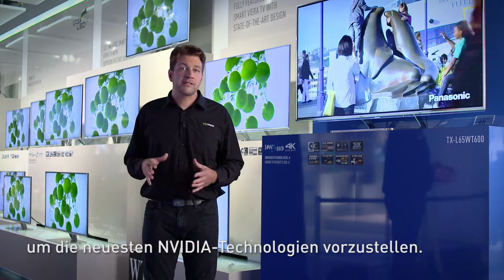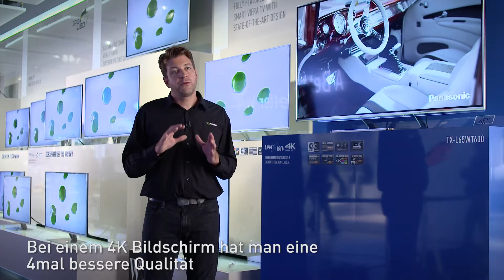Lars Weinand, NVIDIA - 4K Gaming und 50/60P (German)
Panasonic LIVE@IFA 2013 - Innovation Talks (German Subtitles)
LARS WEINAND - 4K GAMING UND 50/60P
Seien Sie dabei, wenn Wirtschaftsgrößen richtungsweisende Panasonic Innovationen diskutieren. Lernen Sie Lars Weinand von NVIDIA und zwei Computerspielexperten kennen. Erfahren Sie wie die 4K Technologie in Kombination mit der Bildwechselfrequenz 60p die Zukunft des Gaming verändern wird: vom Fernseher, über die Grafikkarte bis hin zur Software.

TREFFEN SIE LARS WEINAND
Lars Weinand ist seit 2007 Senior Technical Marketing Manager von NVIDIA. Der Marktführer für Visual Computing Technologien und Panasonic haben ein gemeinsames Ziel: Die Messlatte für Computerspielegrafik höher zu legen. Spezielle NVIDIA-Technologie ermöglicht eine Bildwechselfrequenz mit 60 Vollbildern pro Sekunde -- perfekt für Gaming auf einem neuen Level auf Panasonic Displays und Unterhaltungs Plattformen. Gaming Experten Andy Tudor und Naoki Yoshida sind zwei von vielen führenden Industrieexperten, die diese neue Technologie benutzen.

4K TECHNOLOGIE: ES GEHT INS DETAIL.
Panasonic 4K Technologie steckt hinter der bahnbrechenden Ästhetik einiger hoch gehandelter Videospiel-Projekte. Kooperationen von Panasonic gibt es mit Andy Tudor, Creative Director der Slightly Mad Studios und Naoki Yoshida, Spielgestalter, Regisseur und Produzent namhafter Projekte. Tudors und Yoshidas Projekte "Project CARS" und "Final Fantasy XIV" halten die Industrie mit hoher Detailtreue und Auflösung in Atem.